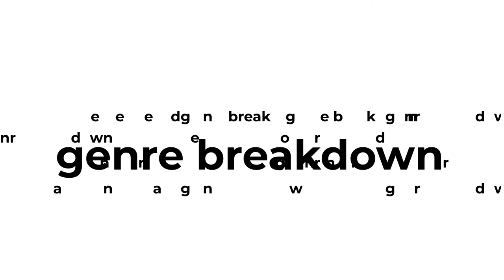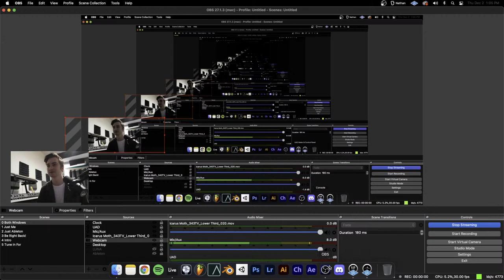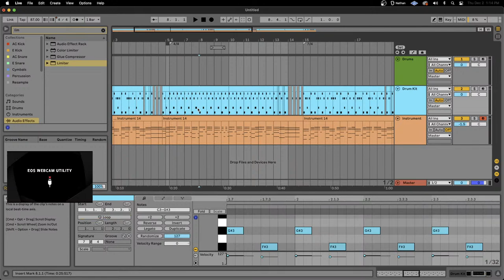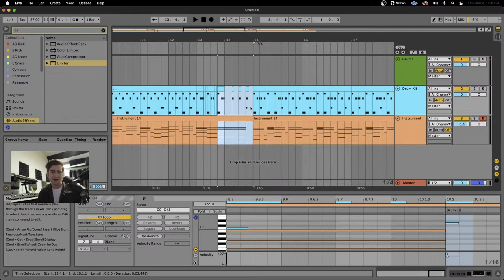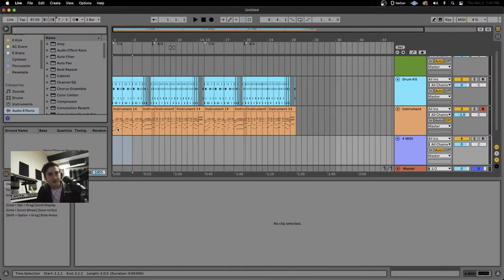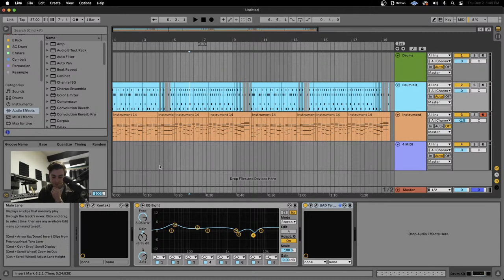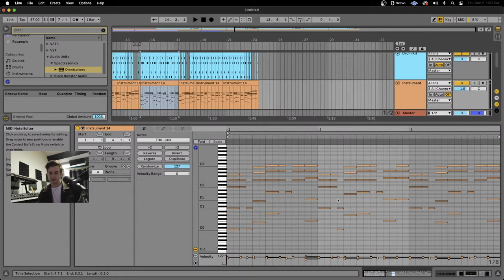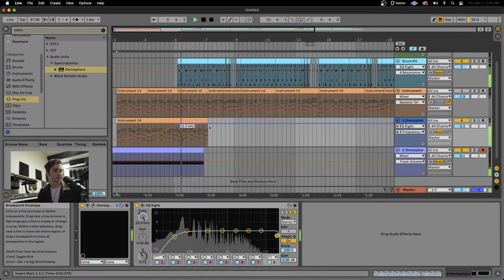Working in Different Time Signatures | Genre Breakdown with Icarus Moth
Join rising producer Icarus Moth as he breaks down different genres and shares relevant production tips.

343 Labs is one of the world’s leading Ableton-Certified music production communities, with courses in New York, Berlin, and Online.